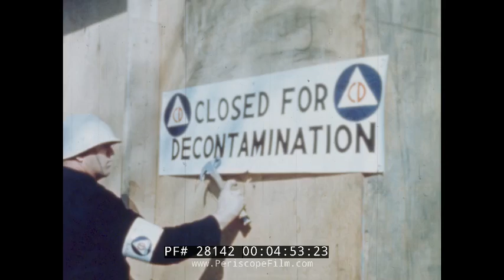CIVIL DEFENSE FILM "FOOD SUPPLY AFTER THE BOMB" 28142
Created in the 1950s, "Food Supply After the Bomb" examines the aftermath of an atomic attack, and posits what the response might be from civilians and government officials.  The devastation to America's food production areas, and the food and drinking water shortages that would follow as a result of contamination, is dramatized.  Rationing would be a necessity, and each American home should (according to the narrator) keep at least a ten day supply of food on hand in an "Emergency Food Box" filled with canned goods.

While somewhat ridiculous in the light of history, the issues presented by this film remain relevant today.